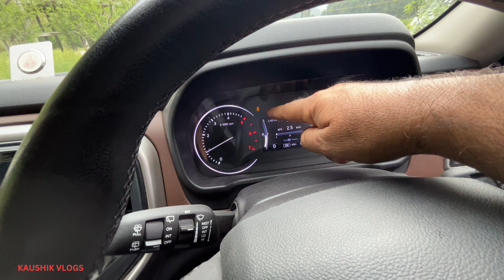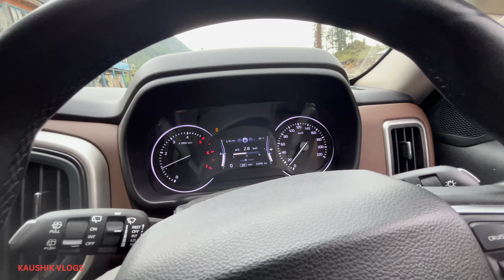Scorpio N traction control / how and when to use ???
SIDE POCKET FOR CAR
PORTABLE TABLE
RODE MIC
https:// big
tata safari road trip to gurgaon to Kanyakumari Camping camping gear#campinggadgets
travelguide madikeri coorg bandipur madumalai Coorg madikeri Mysore Mysore palace#chamundeshwari tample#tipusultanpalace#vrindvangardens#rangnathathubirdsanctuary#mysorezoo#hampi#vijayanagar#aurangabad#allora caves#indore#sarafa market#kota#ranthamboretigersafari#gurgaon#new Scorpio g4 altarus#new Scorpio n vs tata SAFARI# raheja fraud raheja builder# cm khatter ji# goluji temple#mukteshwar ecosport xuv500 Mahindra service#goluji temple#mukteshwar uttrakhanduttrakhand#virdjageshwar#kasar Devi Almora#kainchi dhaam Neem Karoli uttrakhand golutemple mukteshwar ecosport xuv500 Mahindra service#goluji temple#mukteshwar uttrakhanduttrakhand#virdjageshwar#Neem Karoli uttrakhand golu ji temple# scorpio n diesel automatic test drive# scorpio n booking cancelled#pdi company# renoult tribar#scorpio n customer review#dwarkaexpresswayupdates#vikramsharmamilestomemories#tata ev max#iitf2022#gopro fraud#home construction tips#z4automatic pdi#z4 diesel automatic delivery experience#genuine customer feedback#dds#scorpio n night#alloys#scorpio n 18inches alloys # Barnala punjab#jain wheels#tractor fans#prime tractors#mahindra 1st service experience#hIgh speed Scorpio n test#rann of Kutch#tata harrier#atultunnel@sissu@lahaul@sisdu#shangsrh hp#mahindra shangarh taigundelivery GRAND VITARA steering#mahindra DHARAMSHALA KHAJJIAR KHAROTA AGHANJAR MAHADEV#PALAMPUR#JOT#BIR#BILLING# BAROT#RAJGHUNDHA#SCRPIO N OFF ROADRPIO N LIVE ACCIDENT CAUGHT IN DASH CAM TRUCK HIT SCORPIO N IN DHARAMSHALA#RAJGUNDHA#BAROT#parasharlake#MARUTI BREEZA LXI#360 degree camera alloys wheels#indurance claims#verna 2023#hyundai verna 1.5 @HUMTUMYATRI ​TATA NEXON DARK EDITION#DARK EDITION#nexon# facelift nexon facelift#BREZZA LXI#MODIFICATIONS